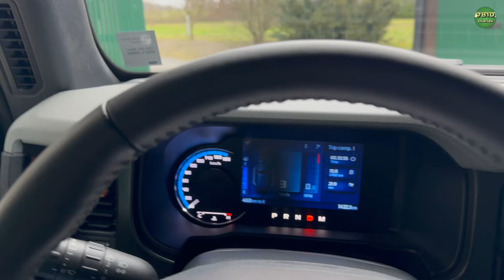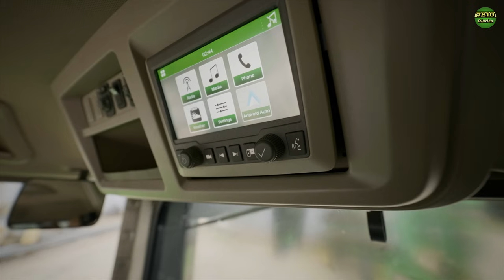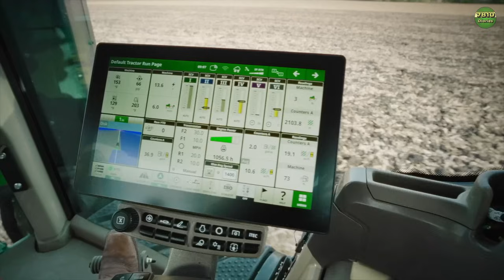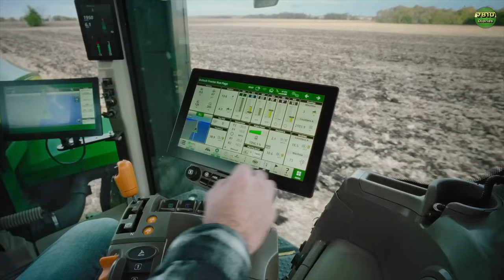Einfach nur 🤯…Neuer 9RX 830 im Einsatz‼️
Bitte WAS ist ist DAS für eine FETTES Teil!? Unfassbare geile erste Aufnahme vom neuen John Deere 9RX 830 mit bis zu 916 PS Max-Leistung und weiteren unfassbaren Leistungswerten. Ziehst euch rein. Tim uns Sören sind völlig fertig!